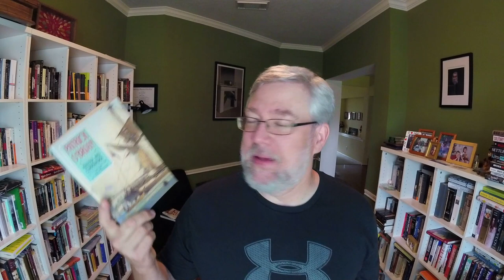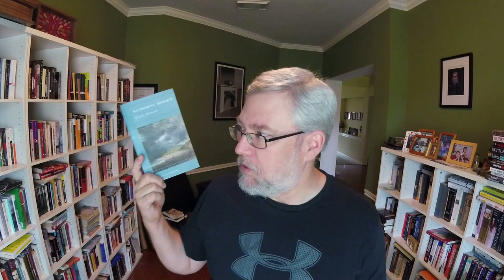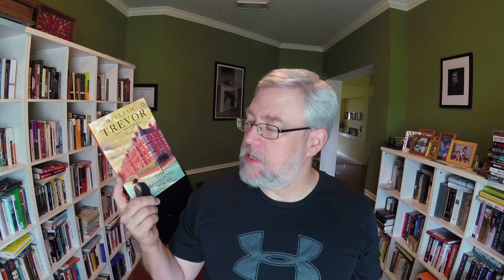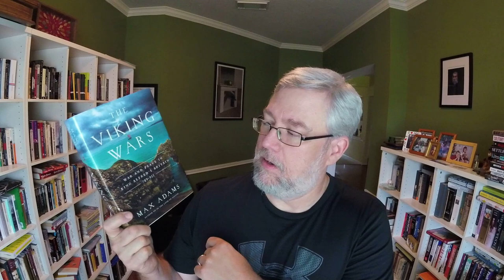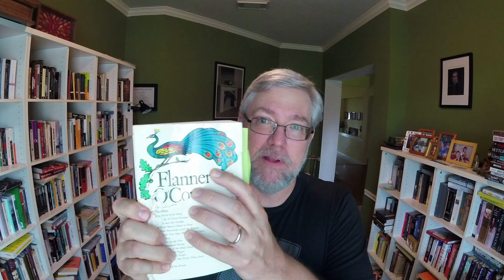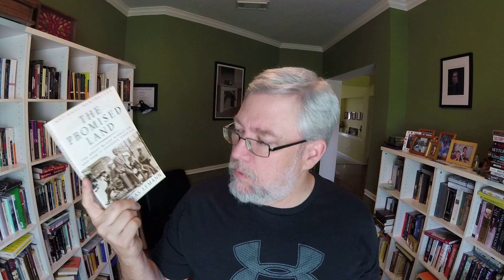Springathon Scavenger Hunt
Prompts:
1) Book about weather
2) Bees or butterflies on the cover
3) Book about your home/homes in general
4) Book about dirt/soil
5) Water on the cover
6) Bird on the cover
7) Footprint on the cover
8) Book about travel/migration
9) An author with nature in their surname
10) Prehistoric element on cover